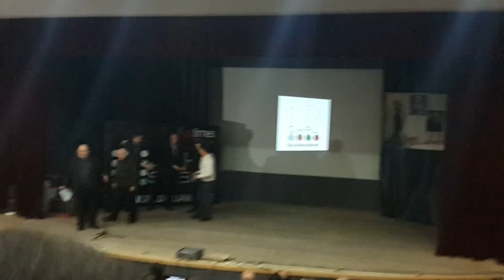IRAKLI GAMTENADZE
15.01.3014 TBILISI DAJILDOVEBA